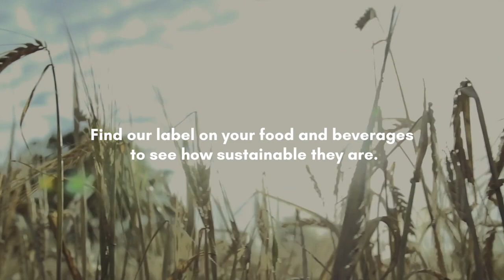My Foodprint EU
Do you know the carbon footprint of your food? We want to create a sustainable future not just for Europe, but for the world.

Our Mission:
To create foodprint awareness labels that support Europeans to lead by example in making green choices on food and beverages they consume.

Our Vision:
We believe in a reconnected world built and inspired by young European citizens acting as role models in the sprint for global goals achievements.

Images: Pexels Video

myfoodprint.eu

The Team:
Bruno
Leilani
Rustem
Myriam